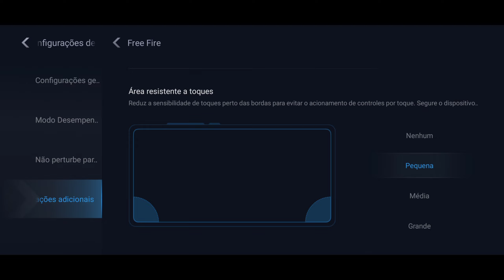SAIU!! MELHOR SENSIBILIDADE E DPI POCO F3 NOVA ATUALIZAÇÃO FREE FIRE!! SENSI XIAOMI POCO F3!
Saiu , Melhor Sensibilidade e dpi poco f3 nova atualização free fire, sensi xiaomi poco f3 free fire! Chega de dar peito nessa nova atualização do free fire 2023!!  Depois desse vídeo você vai subir capa fácil com essa sensibilidade e dpi para seu poco f3 free fire!!  Vou revelar a melhor dpi poco f3 free fire e também a melhor sensibilidade poco f3 free fire , De graça A Melhor Sensi para seu poco f3 , configuração poco f3  free fire , completa e atualizada free fire, Hud poco f3 pro  free fire , sensibilidade xiaomi free fire, dpi poco f3 free fire, sensibilidade poco f3  free fire, major play gamer, major free fire, sensibilidade xiaomi nova atualização,dpi poco f3,sensi poco f3,sensibilidade poco f3,poco f3 dpi,poco f3 sensi,poco f3 sensibilidade,settings poco f3 free fire,xiaomi poco f3 free fire 2023,major play gamer.

Aonde eu COMPREI minhas coisas

Xiaomi Smartphone Poco F3

Links

Meu Instagram

TIME
00:00 Dpi poco f3
00:42 Sensi poco f3